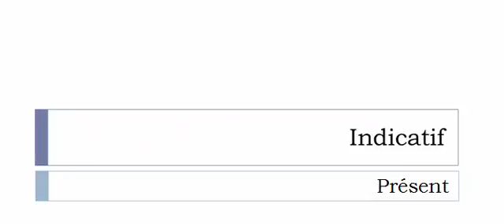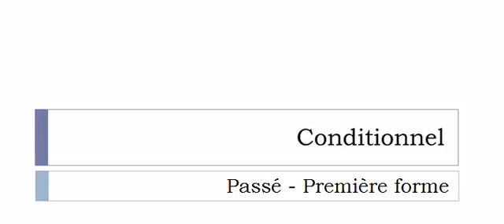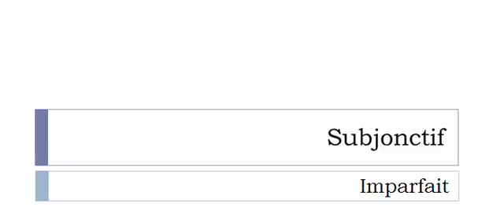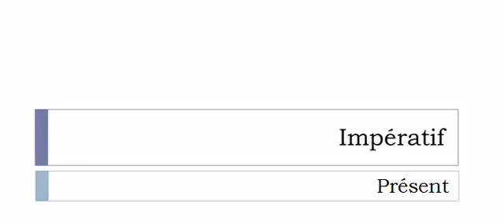Learn French conjugation with me # Verb = Accorer